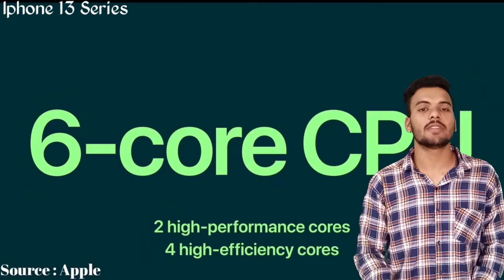Best Phone जो की पिछले महीने आए हैं | Top 3 Mobile phones Launched In September 2021 | 5G PHONES🔥🔥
Best Phone जो की पिछले महीने आए हैं | Best Mobile phones Launched In September 2021 | 5G PHONES🔥🔥

For Save Your Time -
0:00 Introduction
0:56 Samsung A52s Specification
2:30 iPhone 13 Series Brief Review
3:37 Oppo A16 Features
4:48 Conclusions

Gear I Used :
Green Screen

Best phones Under 15000  With  ₹ 2,000 Discount-
Redmi 9a
realme Narzo 20
Samsung M11
Redmi Note 9
Vivo Y30
Vivo Y20G
Vivo Y19
Vivo U20
Vivo Y20
Redmi Note 10s
Realme 8
Redmi Note 10 pro
Oppo A53s